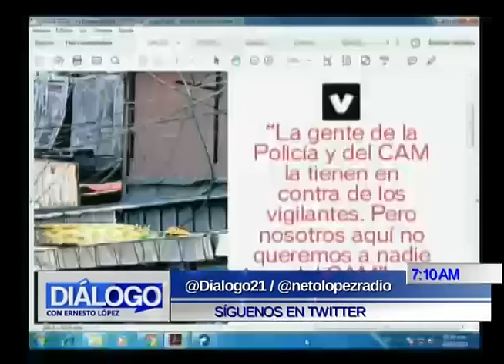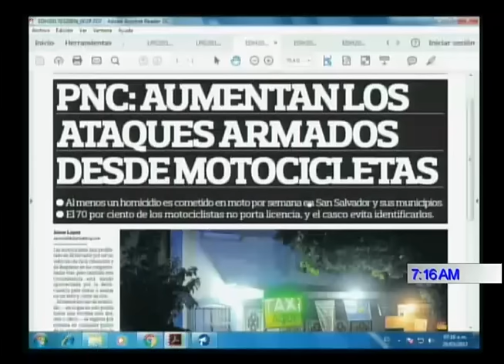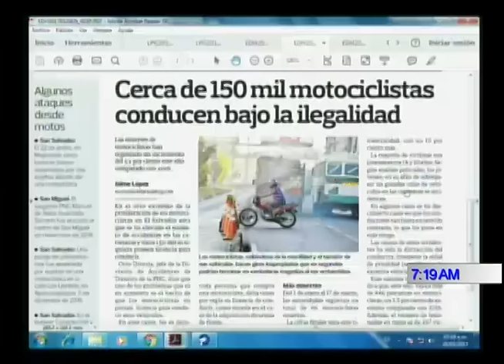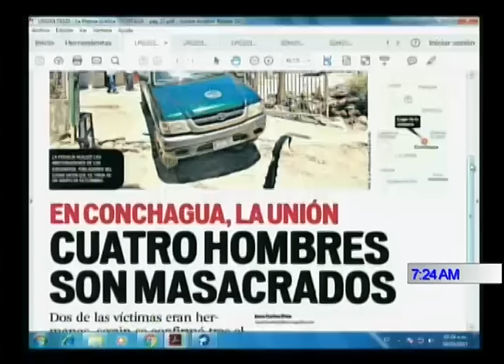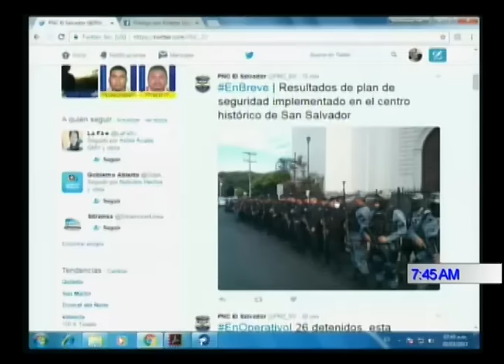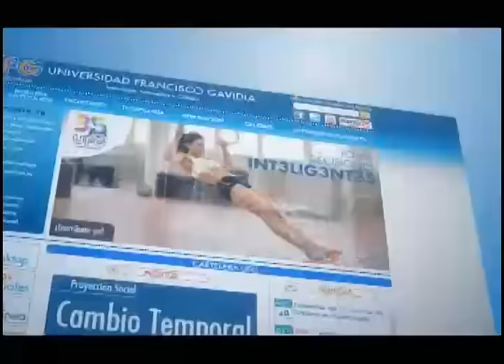PROGRAMA DIÁLOGO CON ERNESTO LÓPEZ 20 MARZO 2017